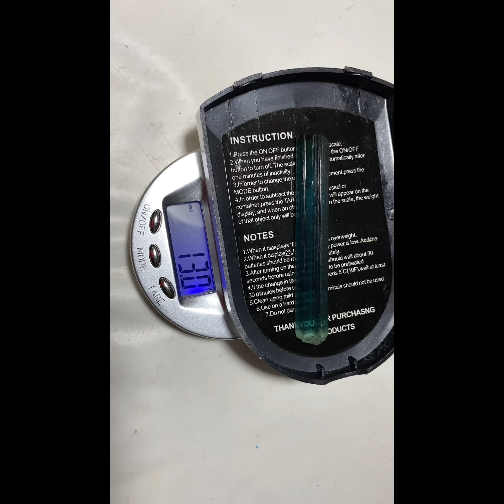GILBERTO GIL GARIMPO MOSTRANDO PROCESSOS DE LAPIDACÃO ZAP 33 988547763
GILBERTO GIL GARIMPO MOSTRANDO OS PROCESSOS DA LAPIDACÃO DAS TURMALINAS INDIGOLITAS ZAP 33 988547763